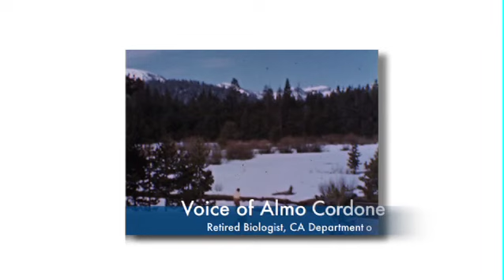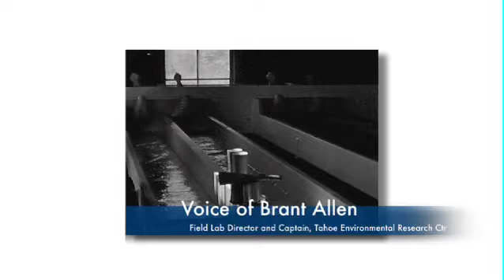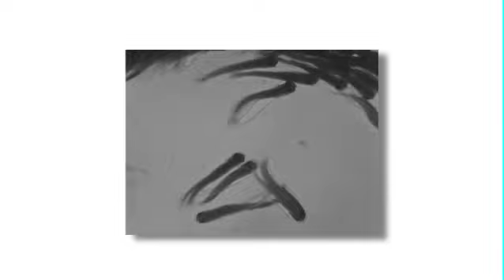How Were Fish Raised at the Hatchery?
Learn how fish were raised in Lake Tahoe's historic fish hatchery.